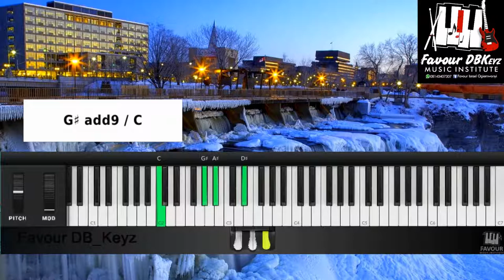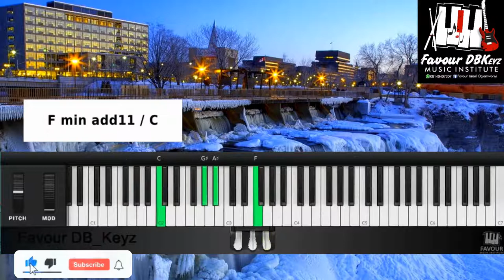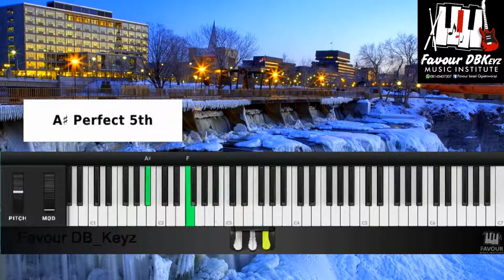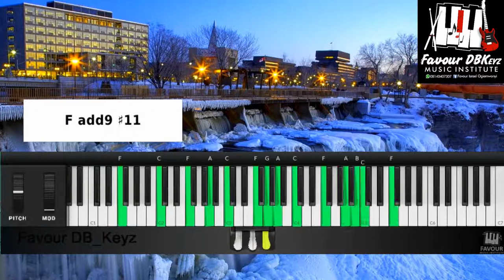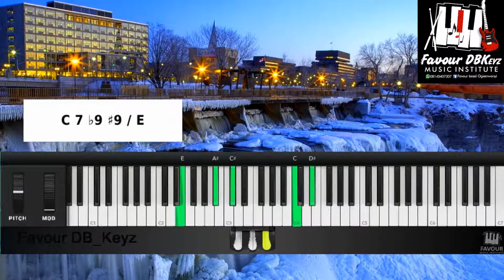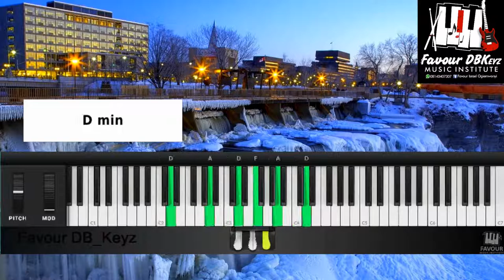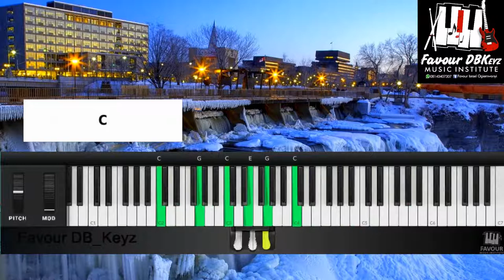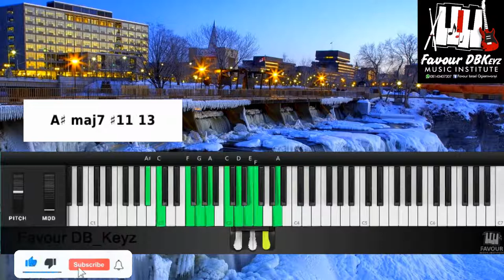HOW TO INCORPORATE THE BLUES SCALE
In this piano tutorial you will learn how to apply the blues scale to your playing and as well as what chord you can also play